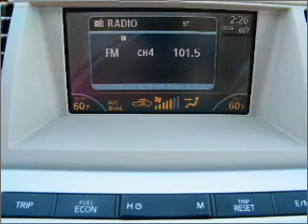2007 Nissan Murano - Bay Minette AL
Year: 2007
Make: Nissan
Model: Murano
Engine: 3.5 liter 6 cylinder 24 valve
Transmission: Automatic CVT
Exterior: Super Black
Miles: 37030

Chuck Stevens Automotive
1304 Hwy 31 South
Bay Minette, AL 36507